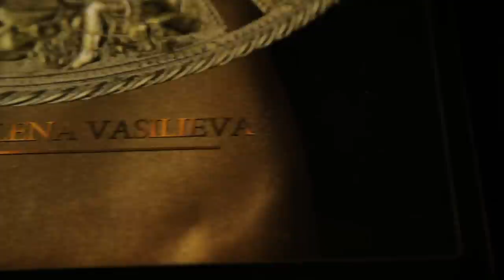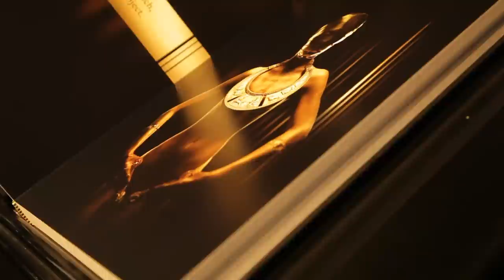NEO. Exclusive photo book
Project "NEO"
Photo book with framelight cover by Vitaliy&Elena Vasilieva
C-Print
35 sheets contemporary art photos
Limited Edition of 40 copy signed by authors
Exclusive Edition